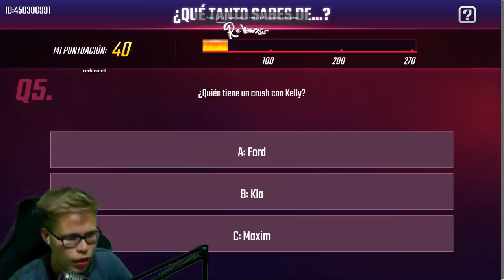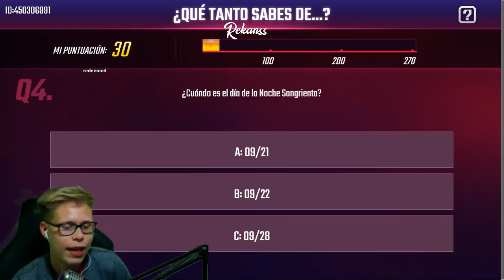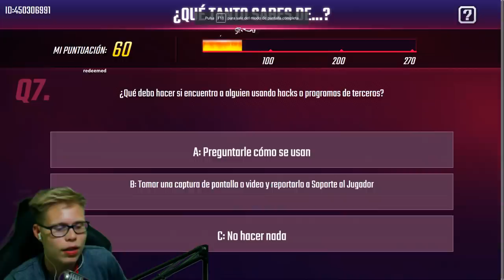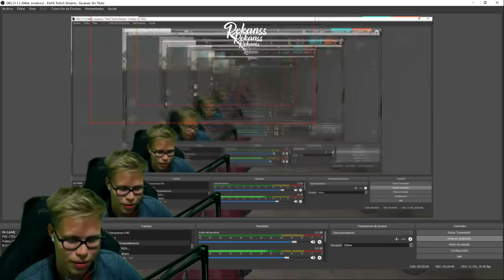¡¡GANO LA NUEVA SKIN ''DRACULA'' y RESPUESTAS del EXAMEN de FREE FIRE!! **nuevo evento**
◆TWITCH || ABRE PARA MÁS INFO

Sinceramente me encantó esta nueva skin... neta todavía no me creo que con el poco lucky que tenía me la pude ganar... siempre tengan esperanza banda!! ♥‿♥

SUICIDE BOYS TYPE BEAT "SCHIZOPHRENIA" [PROD SANTOS SANTANA]
Bearded Skull - Five
Defqwop - Heart Afire (ft. Strix)
TheFatRat - Xenogenesis